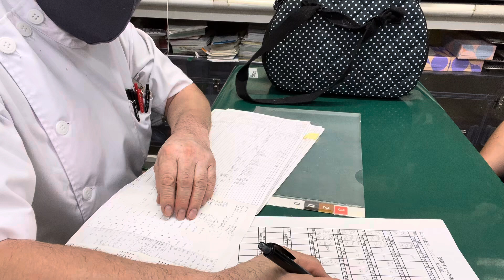④ホーランドロップのまろんちゃんのお迎え、お話